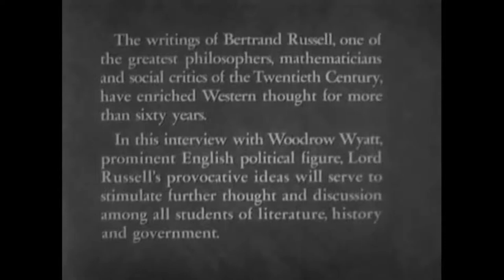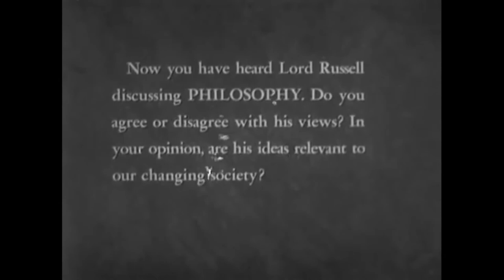Bertrand Russell on Philosophy 1960 1080p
Bertrand Russell on Philosophy (1960)
A short interview with Bertrand Russell on philosophy from 1960.
Bertrand Russell ile Felsefe Üzerine (1960)
1960'tan felsefe üzerine Bertrand Russell ile kısa bir röportaj.